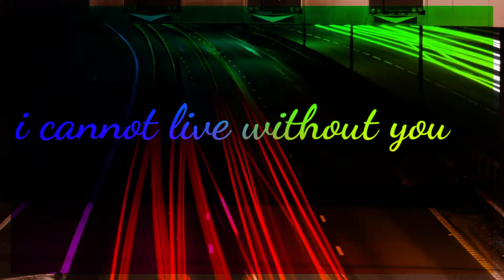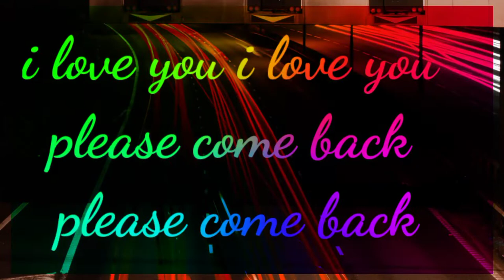Sughra name status🌷🌻whatsapp status🌷tumhary siwa kuch na chahat kary gai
your querries:-